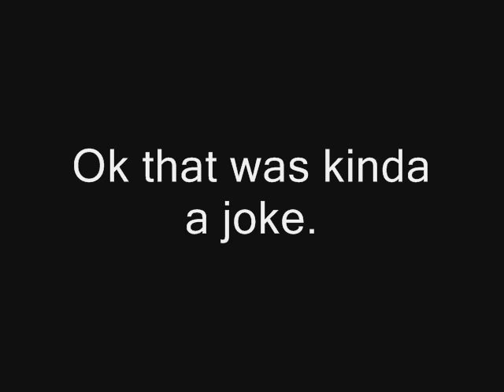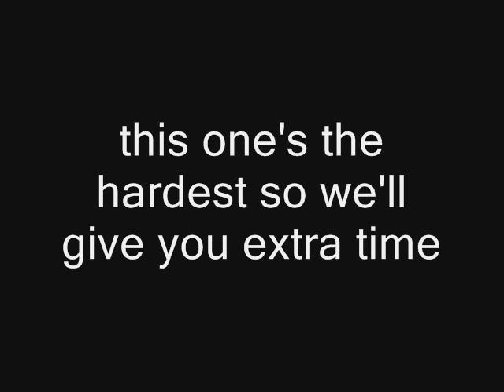Find the Bunny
a fun where's waldo type game